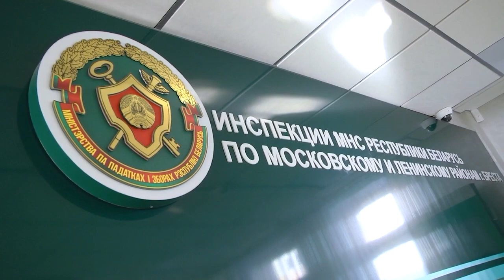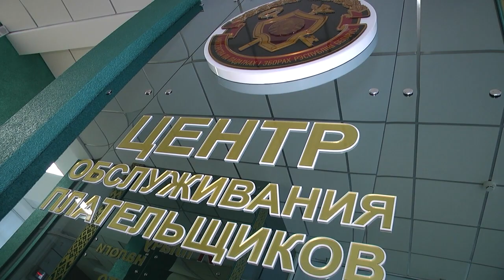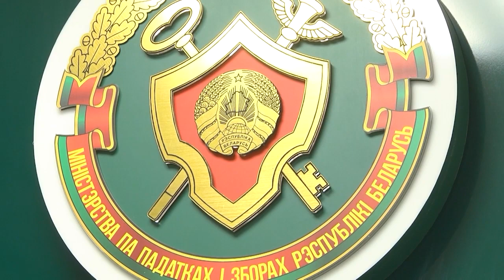2023-03-30 г. Брест. Блогеры, внимание - отчитайтесь за доходы. Новости на Буг-ТВ.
Блогер -  эта новомодная профессия в нашем обществе появилась не так уж и давно, но стала весьма популярной. И сегодня все больше желающих, чему способствует и развитие социальных сетей, рассказать о своей жизни, поделиться кулинарным мастерством или впечатлениями на отдыхе, посоветовать, как ухаживать за собой, предложить услуги в различных сферах деятельности. И это стало работать, а самое главное – многие получают от блогерства неплохой доход. А за пополнение личного кошелька следует заплатить налог.Как правильно это сделать и что важно знать людям, получающим доход от блогерства, - все нюансы в следующем сюжете.